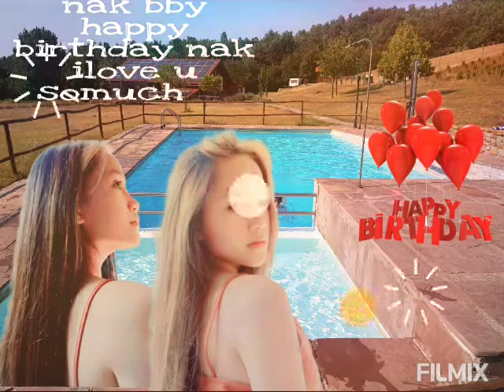15birthday bby fritz